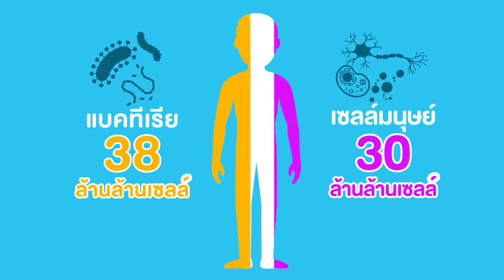ร่างกายมนุษย์คือแบคทีเรีย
ความสมดุลของแบคทีเรียและร่างกายมนุษย์ แบคทีเรียเป็นส่วนสำคัญของสิ่งมีชวิต
แบคที่ถือกำเนิด3500ล้านปี ก่อนศาสนาทุกศาสนาบนโลก นี่เป็นความจริงตามหลักวิทยาศาสตร์

มนุษย์ไม่ได้เกิดจากการปั้นดินตามที่ศาสนาอิสลามบอกเป็นความมโนของอิสลามที่หลอกคนให้เชื่อ
ว่ามนุษย์ถูกปั้นจากดินเกิดจากดินผิดมากๆคับทำให้มนุษย์งมงาย นี่คือเรื่องหลอกลวง